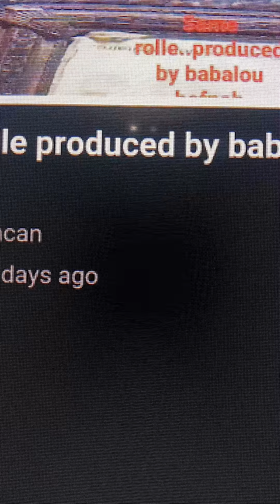Z455-ROLLE.. produced by Babalou hefnah